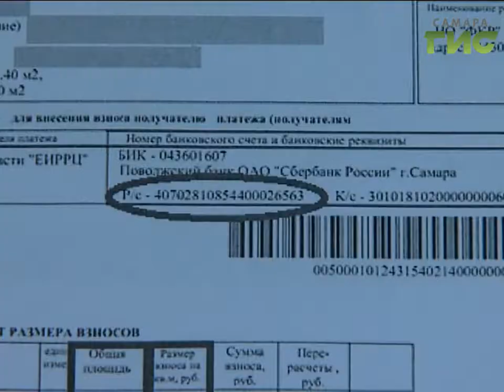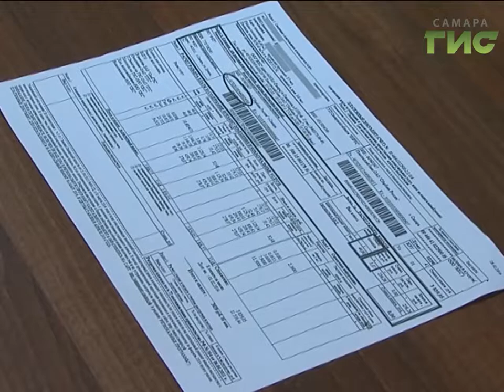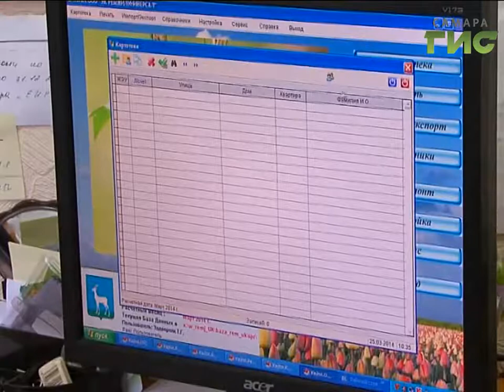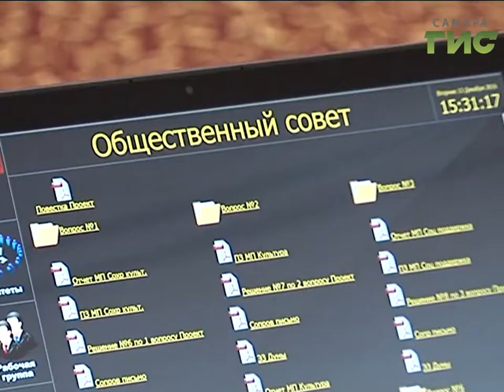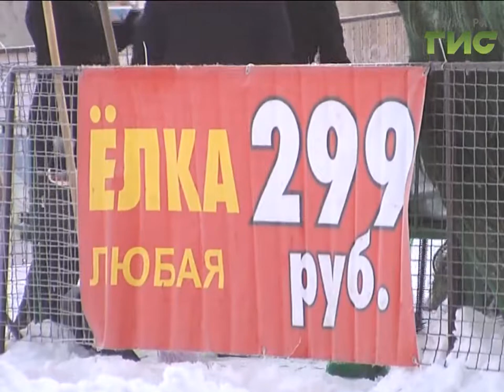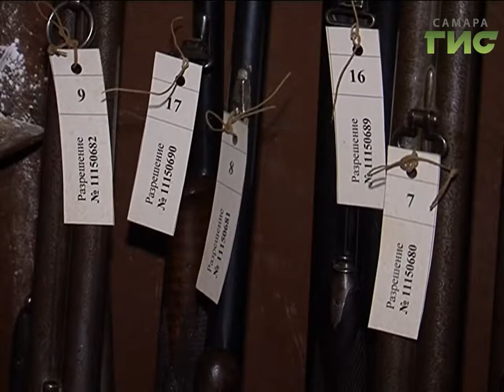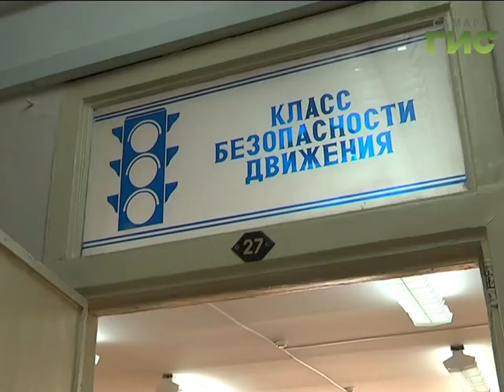«События» от 14.12.2016 (вечер)